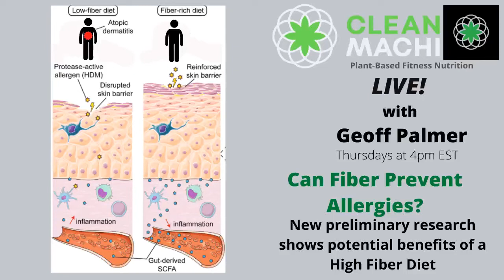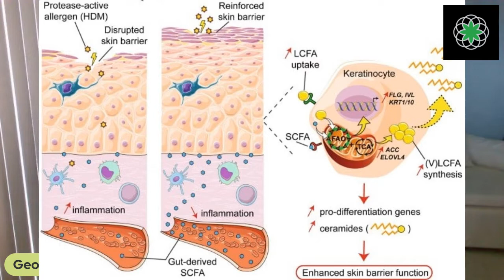CM Live! Can Fiber Prevent Allergies?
Can Consuming Fiber Prevent Allergies? New preliminary research shows the potential benefits of a high fiber diet.
“Results demonstrate that dietary fiber consumption and SCFA are pivotal factors that can help maintain skin barrier integrity and limit allergen sensitization, a finding of significant importance in the context of the atopic march.”